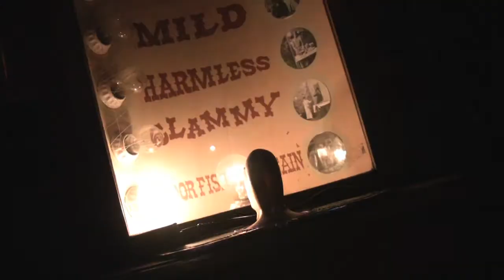Pipe Sandwitch LSS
She's been waitin' at the end of the bar She don't drive she don't need a car She's been waitin' for the two of you, she's gonna do you right and your girlfriend too She's an L S S She's a lesbian stick smuggler She love to smuggle the stick and loves the lickety lick She's a lesbian stick smuggler So you throw 'em back and get real drunk she don't mind if she rides in the trunk. So you take her home and hope for the best when you gets inside she just does the rest. Like a thief in the night she's gone in a snap and your prayin' that your egos intact